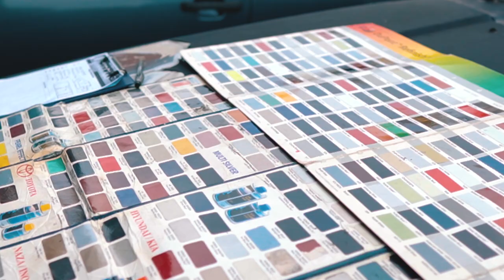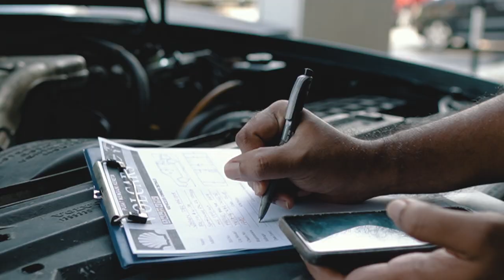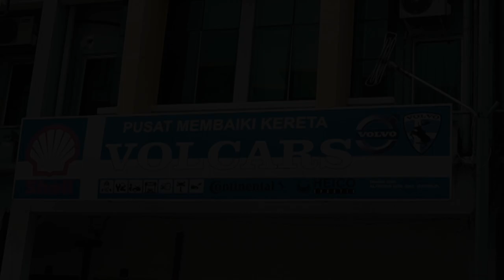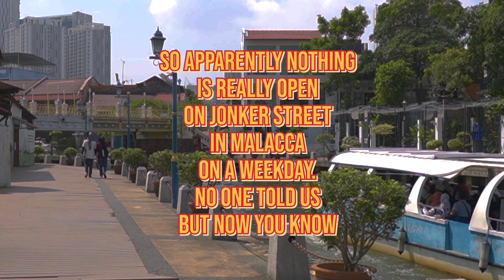Sending the Volvo 740GLE to Volcars in Selangor, Malaysia // Vlog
I followed my friend Jegan to Selangor, Malaysia, to send his Volvo740GLE into Volcars to get it fixed. I was hoping that he would trick it out with RGB and a kickass sound system to bring in the ladies but alas, he just tuned it up and some refurbishing??? I'm not sure. I'm not the car guy, he is.

Just another vlog to test out the Sony ZV-E10 with the Sigma 16mm Lens.